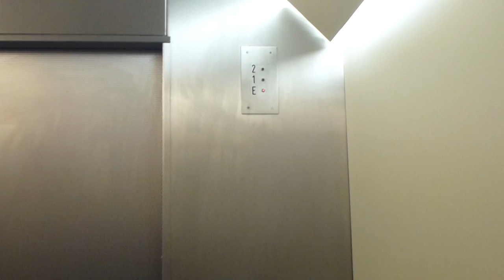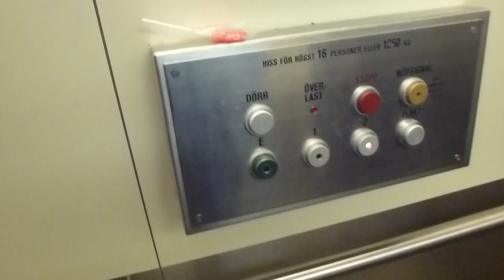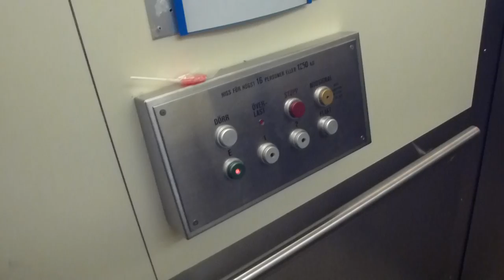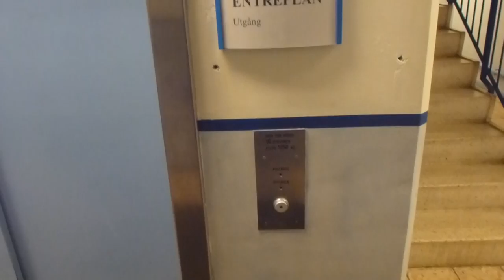DEVE Hydraulic elevator, Magnusson Upg @ Solberga Hagvägen 15